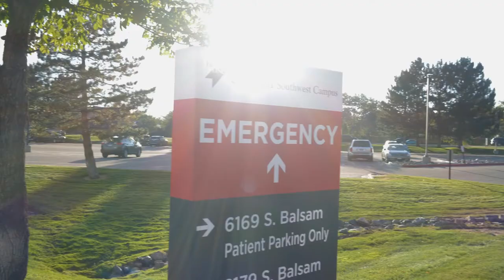The True Voice of Pink Story from Myranda – Supporting Breast Cancer Awareness, MOVO Photo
At MOVO Photo, we understand first-hand the power of stories that inspire action and encourage hope. This October, we share the stories from the breast cancer survivors around the theme of “proCURE the CURE – The True Voice of Pink,” to unite and support women, especially those who are going through their own personal journey.

This story is about Myranda, Performance Support Specialist, for the U.S. Department of the Interior, a breast cancer survivor.

"Ultimately, it’s your battle and your story. If you put your mind to it, you can do anything.” – Myranda

Perseverance is Pink

The story is recorded on the MOVO VXR10 Universal Cardioid Condenser Microphone – Pink Limited Edition. We are donating $1 of every unit purchased of the MOVO VXR10 Pink Limited Edition to from 10/1/18 – 10/31/18, to Breast Cancer Prevention Partners, with a maximum donation of $2,500.